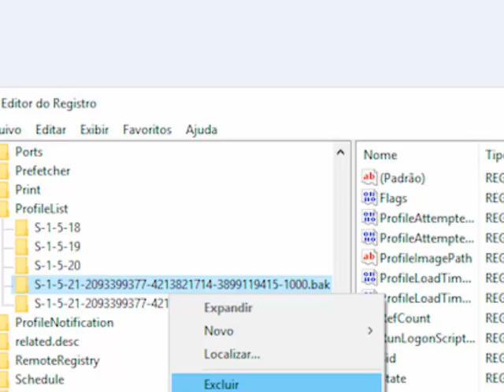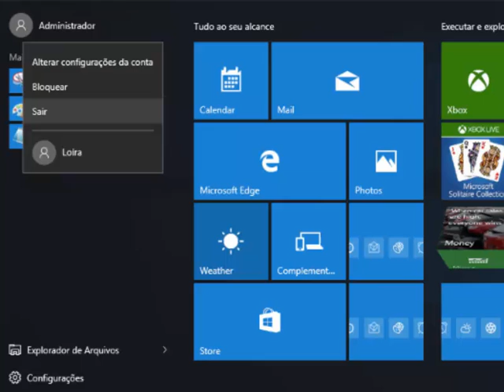Como resolver problema com contas temporárias no windows 10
O Windows pode carregar um perfil temporário ao acessar a sua conta de usuário. Porém ao fazer isso  todos os arquivos pessoais e alterações realizadas na área de trabalho e Menu Iniciar são apagados ao desligar, reiniciar ou sair da conta.O problema ocorre caso a pasta de perfil da conta seja excluída ou renomeada acidentalmente. Confira a dica para resolver esse problema.
OBS: EU FIZ E NÃO PERDI NADA, MAS EM ALGUNS CASOS PODE PERDER TUDO.!!!